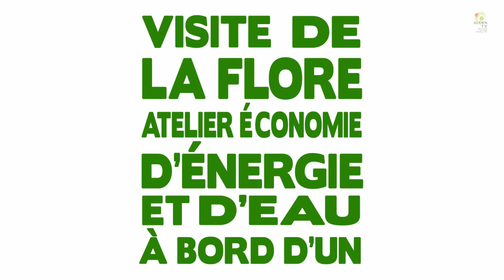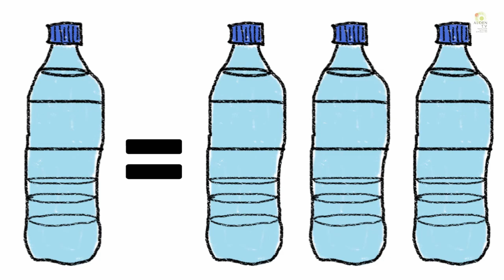Atelier visite du sous-marin La Flore et économies d'eau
Comparons nos consommations d'eau à celles à l'intérieur d'un sous-marin et trouvons des pistes d'actions pour réduire ces consommations à la maison !